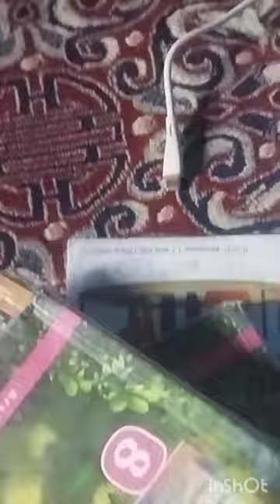आज मैने बनाए दो तरह के नमकिन पराठें 😍☺😋